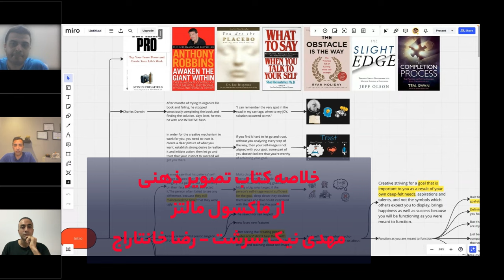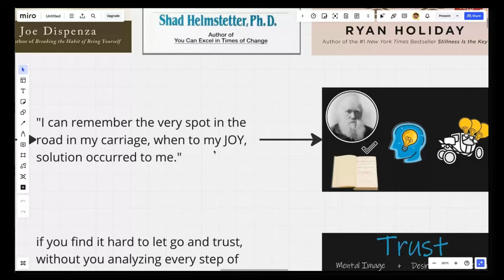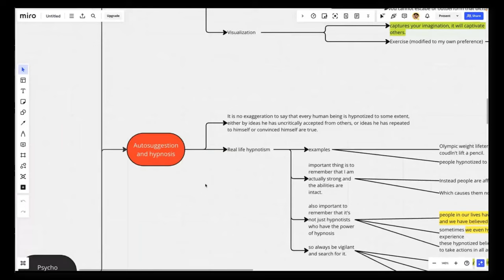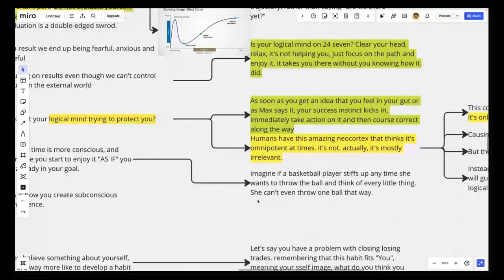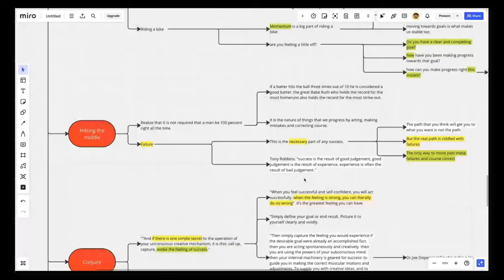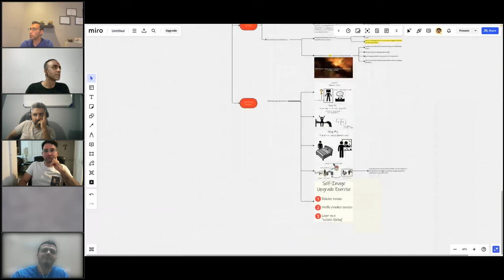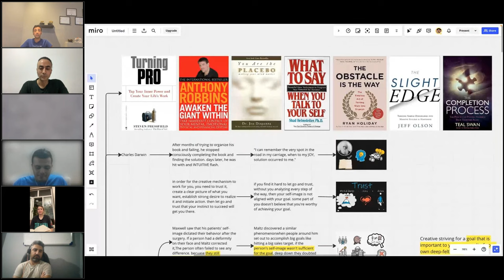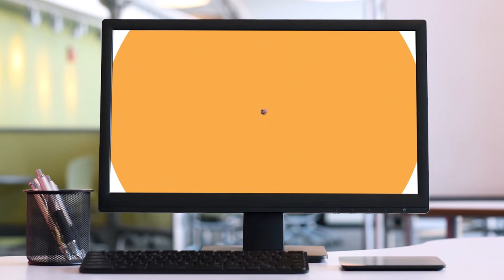خلاصه کتاب سایکوسایبرنتیک - روانشناسی که هر کسی باید بدونه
🔶در کنار آموزشهای رایگان یوتوب برای علاقه مندان به سبک پرایس اکشن دوره های خصوصی با بازده بالا را طراحی کرده ایم برای مشاوره و ثبت نام به ما پیام دهید
🔶قبل از ورود به بازارهای مالی نسبت به دانستن و درک ریسکهای این بازارها اطلاعات کسی کنید 🔶سلب مسئوليت و افشای ریسک
🔶 بروکر برای معاملات فارکس . طلا و سهام آمریکا
🔶🔶🔶صرافی ارزدیجیتال و معاملات بیتکوین
BingX